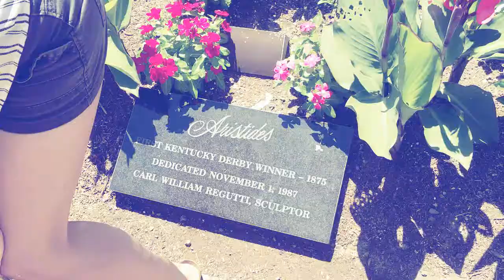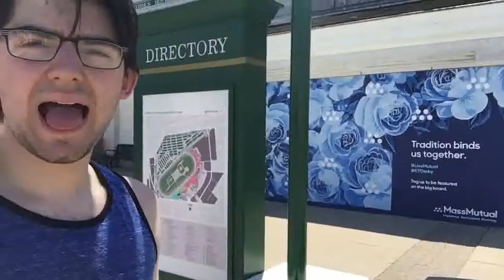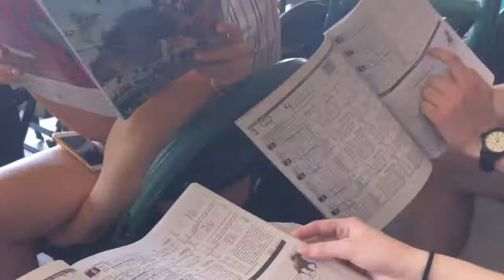OUR LAST DAY!!